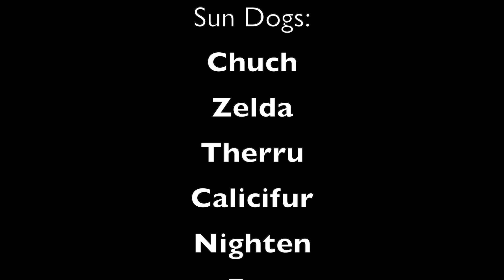Sun Dogs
The Fiver Group and Circle Circle work in collaboration to show the close connections and relationships between one another and our canines, play and our more feral natures.